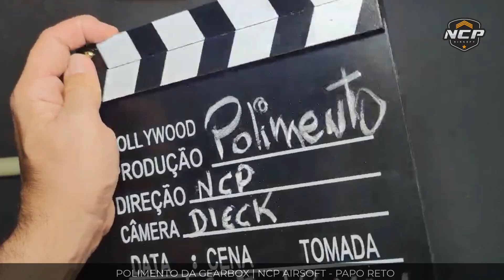POLIMENTO AJUDA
Fala galera! o que venho alertar aqui é:
O Polimento não pode ser um recurso para resolver problema de arrasto de pistão, lembre-se que o pistão corre nos trilhos e necessita ali de um polimento e lubrificação, as paredes da gearbox você pode aplicar o polimento por uma questão de trabalho limpo e que apresenta um bom resultado perante seu cliente. Mas na minha humilde opinião, não é responsável por desempenho melhor. Eu faço sim por uma questão estética.
Mas se você não o faz, fique em paz, pq não está prejudicando o desempenho do seu pistão em nada...
É preciso desmistificar e simplificar o Airsoft para todos.

TMJ Galera